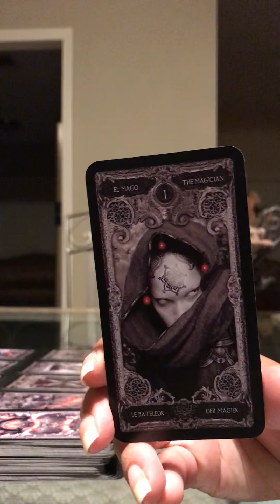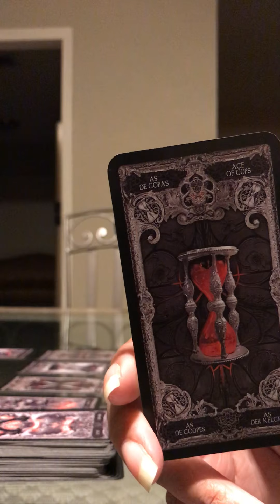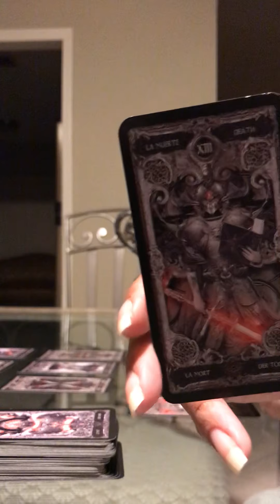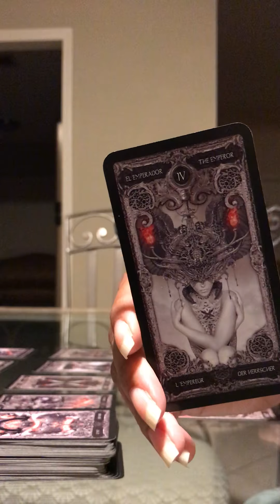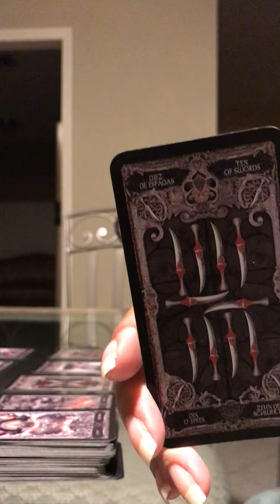General Reading 📖 for Sagittarius ♐️ November 2020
No refunds for any reason once I do your reading 📖
I’m Pisces sun Leo rising Aries mercury cap moon
Thank u for getting a reading with me love ❤️ Roxy 😘💕